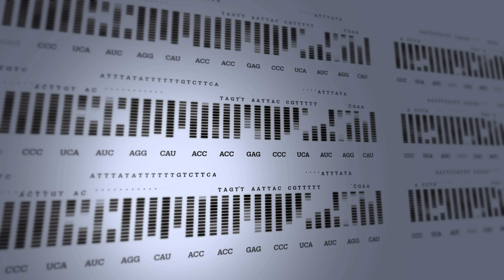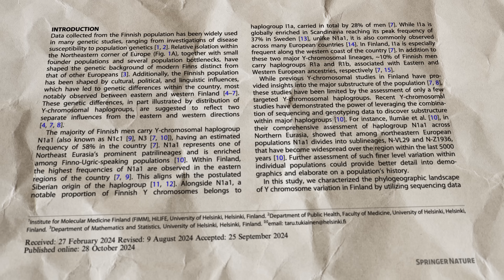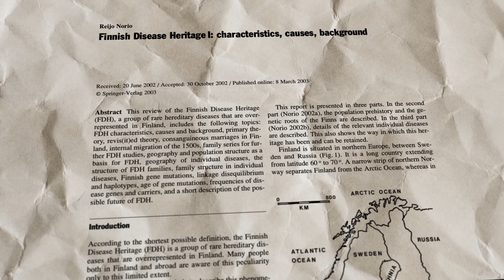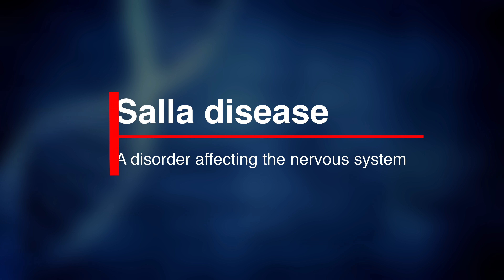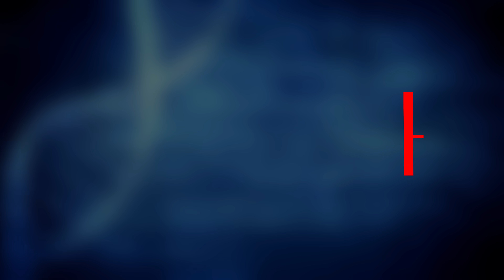Why Finland’s Genes Are So Unique: A 10,000-Year Journey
Step back in time to when massive glaciers still blanketed the north, and discover how small bands of Mesolithic hunter-gatherers laid the foundation of Finland’s unique genetic landscape. Follow the arrival of Uralic-speaking settlers, who introduced the now-dominant haplogroup N1c, and see how limited influences from Neolithic farmers, Bronze Age contacts, Swedish rule, and Russian governance shaped Finland’s population.

Explore the fascinating Finnish Disease Heritage—nearly 40 rare inherited disorders stemming from centuries of genetic isolation and founder effects. Uncover how this heritage formed, why it persists, and what it reveals about Finland’s evolutionary history. Finally, delve into the intriguing origins of the name “Finland” (and “Suomi”), and learn why the Finnish language stands apart from most of Europe.

If you enjoy historical genetics, ancestral migrations, and the story of an entire nation told through its DNA, this video is for you!

🔍 Chapters:
0:00 Introduction – The mystery
1:12 Post-Ice Age Settlers – 10,000–4000 BC
2:44 Arrival of Uralic Groups 4000–2000 BC
5:38 Bronze & Early Iron Ages 1500 BC–300 AD
7:39 Swedish Influence & Medieval Era (12th Century onward)
09:23 Russian Rule & the Grand Duchy (1809–1917)
10:08 Modern Finland Genetic Makeup
12:44 Finnish Disease Heritage
12:44 The origins of Finland’s name

Y chromosome sequencing data suggest dual paths of haplogroup N1a1 into Finland

Ancient Fennoscandian genomes reveal origin and spread of Siberian ancestry in Europe

Changes in the fine-scale genetic structure of Finland through the 20th century

The Finnish genetic heritage in 2022– from diagnosis to translational research

Genetic markers and population history: Finland
revisited

Exome sequencing of Finnish isolates enhances rare-variant
association power

Genes reveal traces of common recent demographic history for most of the Uralic- speaking populations